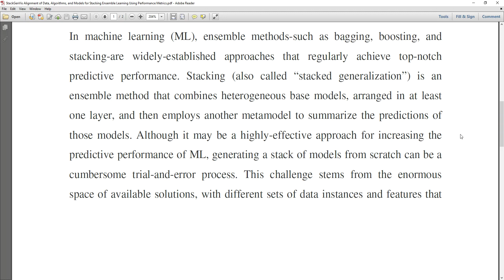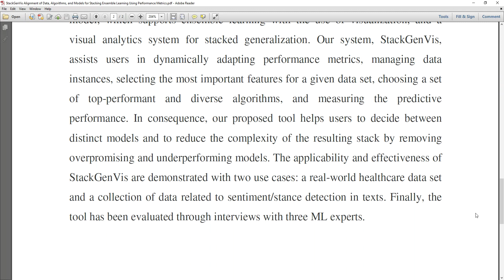StackGenVis Alignment of Data, Algorithms, and Models for Stacking Ensemble Learning Using Performan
* Complete Source Code
 * Complete Documentation
 * Complete Presentation Slides
 * Flow Diagram
 * Database File
 * Screenshots
 * Execution Procedure
 * Readme File
 * Video Tutorials
 * Supporting Softwares

Support Specialization
 * 24/7 Support
 * Ticketing System
 * Voice Conference
 * Video On Demand
 * Remote Connectivity
 * Document Customization

College Projects
Student FinalYearProjects